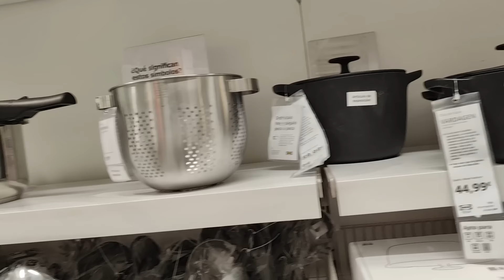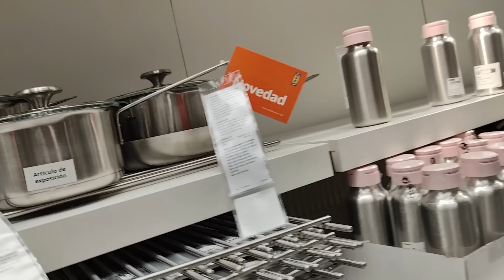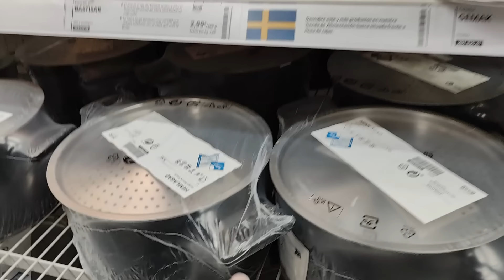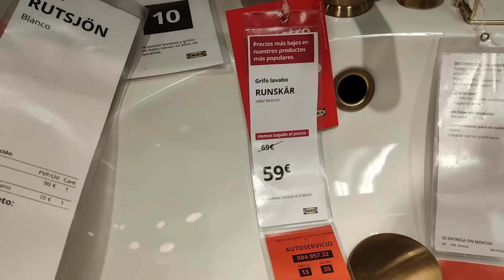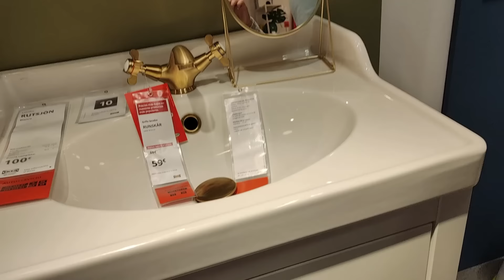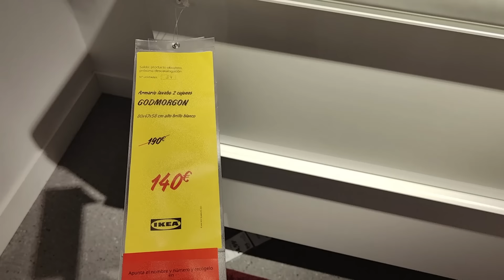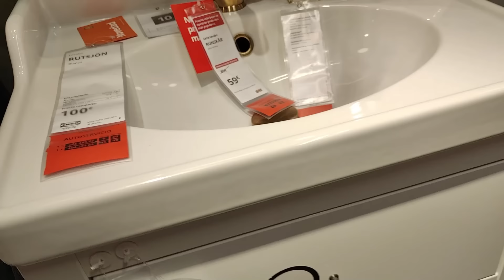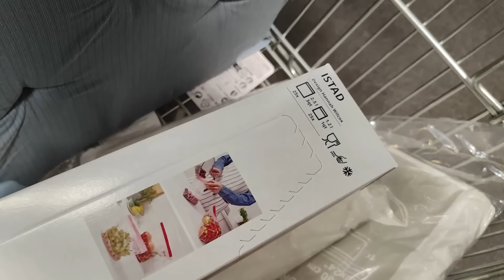Vlog familiar/a mi marido todo le viene mal 🙄compramos el mueble nuevo para nuestro baño de la playa